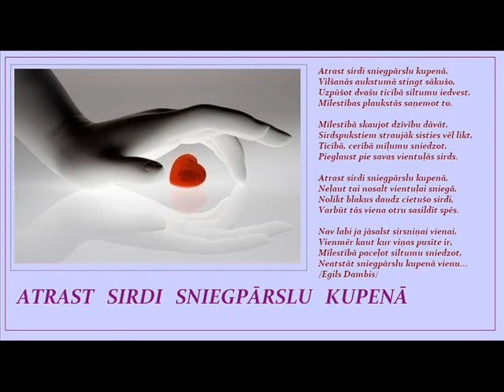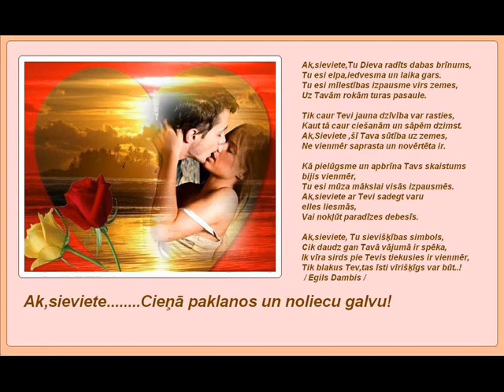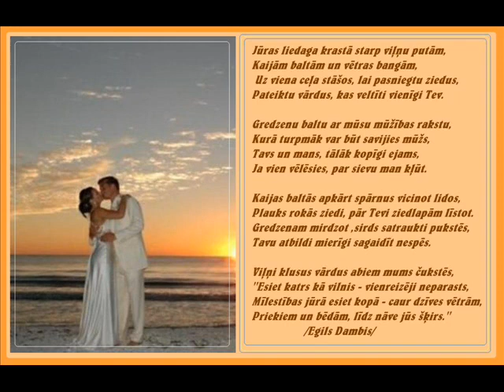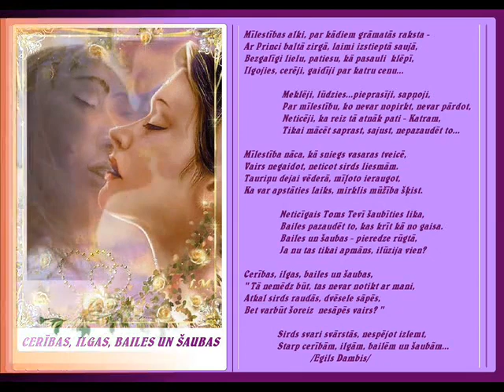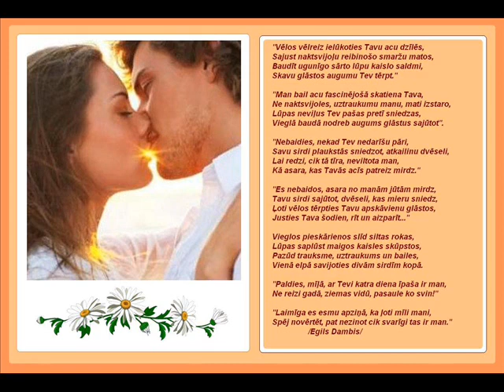Egils Dambis domas